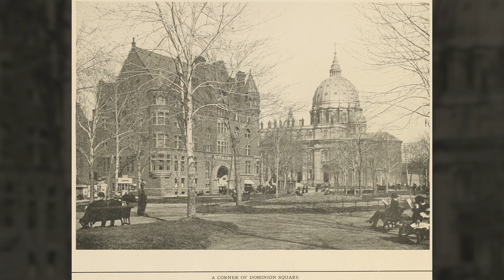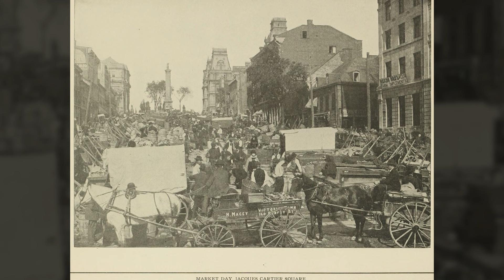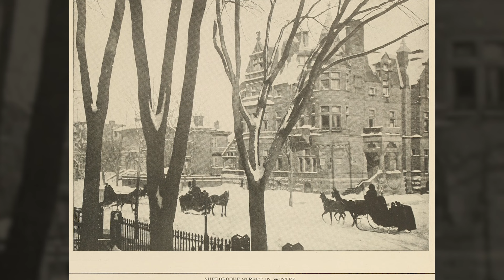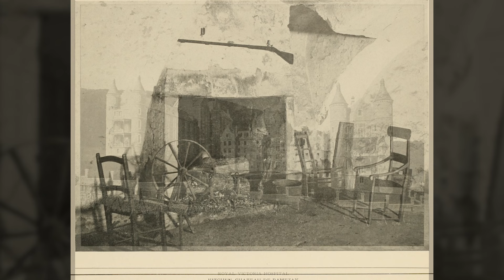114 Year Old Views of Montreal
Book Title - Views of Montreal

Created / Published
Portland, Me., L.H. Nelson Company

Music